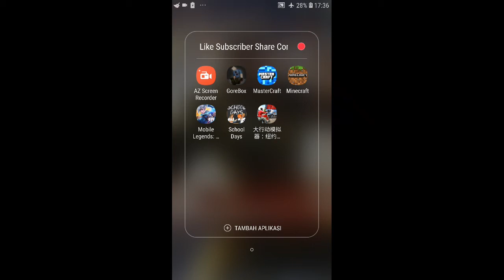akhirnya punya kekuatan tornado grand action. new york gang car